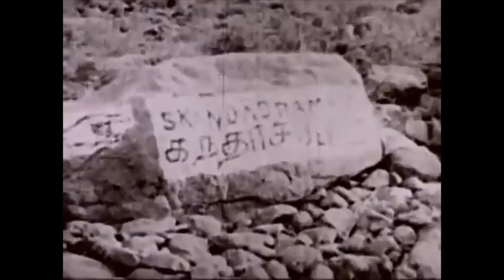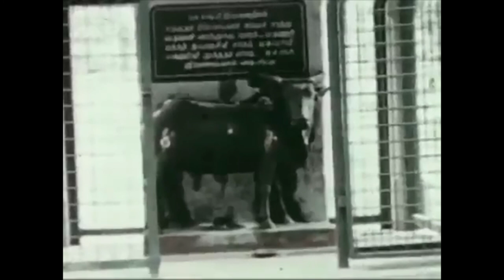153. Bhagavan Satsang - Trust and Abide in Silence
These recordings are from live Satsangs in Melbourne, Australia.
Satsang is different to any course or lecture because the energy field in it allows for clarity, stillness, and expanded awareness to be experienced by those who seek it.
Satsang is one of the most effective means of transcending your mind and staying in egoless state which can be called enlightenment, liberation, freedom, moksha, nirvana or simply abiding in Self.
Bhagavan Sri Ramana Maharshi is widely thought of as one of the most outstanding Indian spiritual teachers of recent times. Having attained enlightenment at the age of 16, he was drawn to the holy mountain of Arunachala in southern India and remained there for the rest of his life.  Arunachala mountain itself is considered to be self manifested Lingam, incarnation of Lord Shiva. Just by looking at it with reverence liberation will happen.